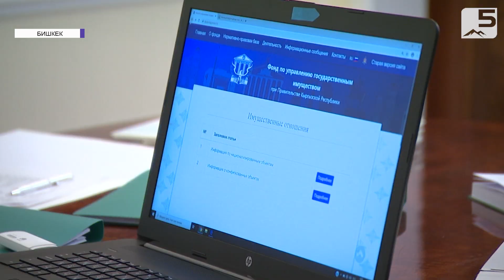Мамлекеттик мүлккө көзөмөл күчөдү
Мамлекеттин үлүшү болгон мамлекеттик ишканалар менен акционердик компаниялардын отчеттуулук жол-жоболору автоматташтырылды. Бул тууралуу Мамлекеттик мүлктөрдү башкаруу фондунун төрагасы Жылдызбек Исакулов Президент Сооронбай Жээнбековдун кабыл алуусунда билдирди. Эми аталган фонддун жаңыртылган сайты аркылуу жарандар мамлекеттик компаниянын ишмердүүлүгүнүн натыйжалуулугу тууралуу, анын азыркы таптагы макамы жана башка иштери боюнча маалымат алууга болот.